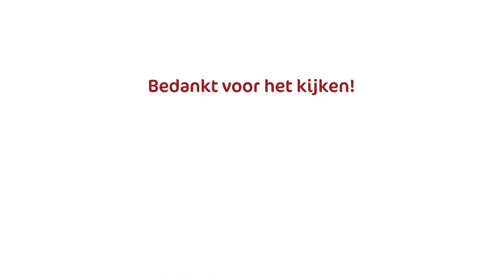Uitreiking 4 Koninklijke Onderscheidingen in Gaviolizaal l Helmond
Tijdens de traditionele ‘Lintjesregen’ bij gelegenheid van Koningsdag 2019 heeft burgemeester Elly Blanksma-van den Heuvel vrijdagmorgen 26 april in totaal 20 Koninklijke Onderscheidingen uitgereikt. Waarvan er 4 in de Gaviolizaal in Helmond

Bron Thumbnail: Knoops fotografie